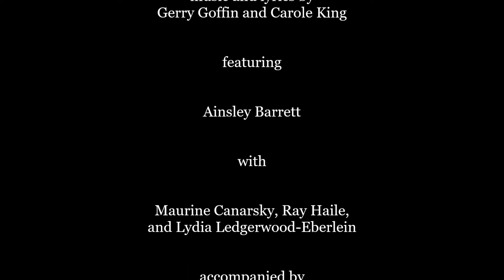One Fine Day: Harmony Singers in Concert 9-6-20